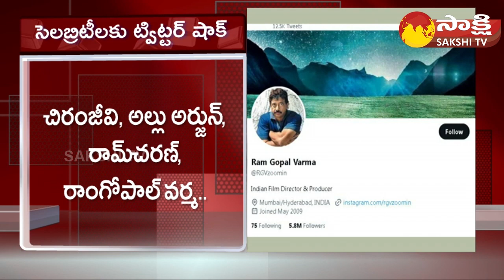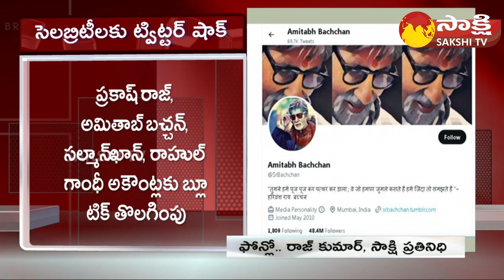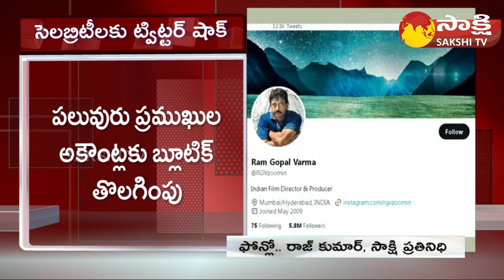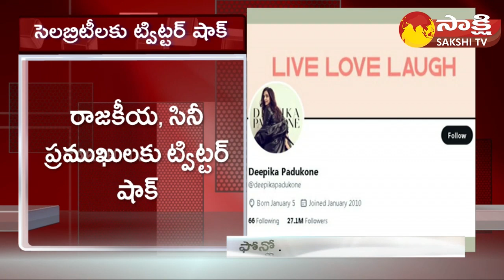Twitter Blue Tick Removed From Tollywood Celebrities Accounts